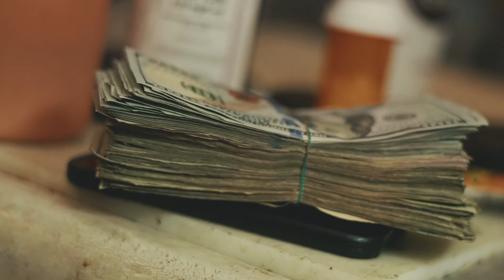REALMONEYMEXICO "LOADED" (SHOT